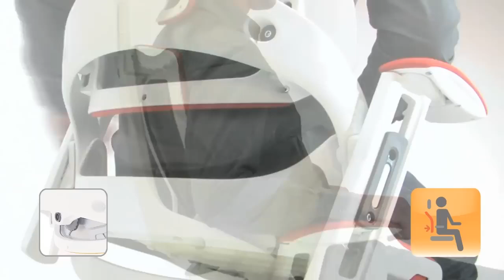Scaun ergonomic managerial